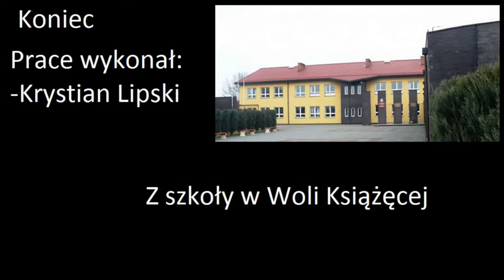WPL praca 4 potyczka w Kargowej 1793